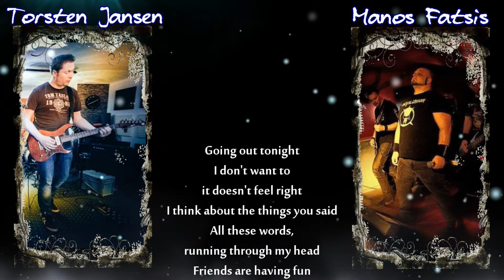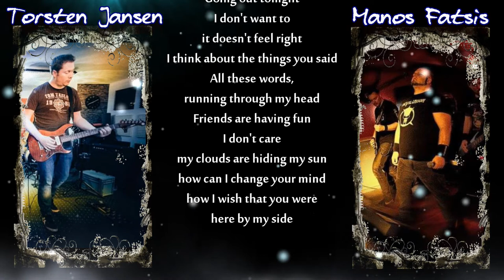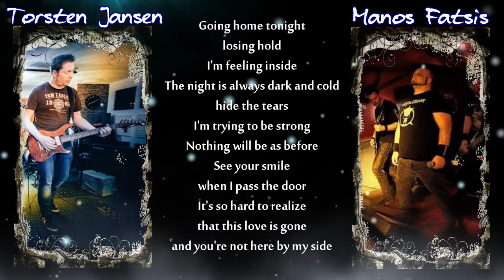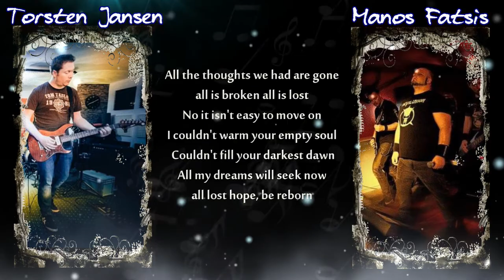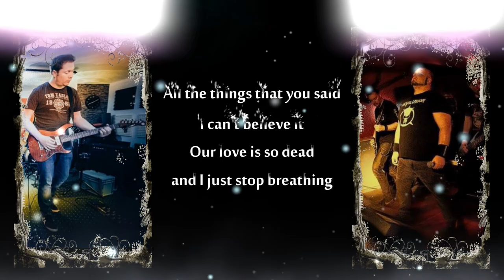Torsten Jansen and Manos Fatsis - All is broken